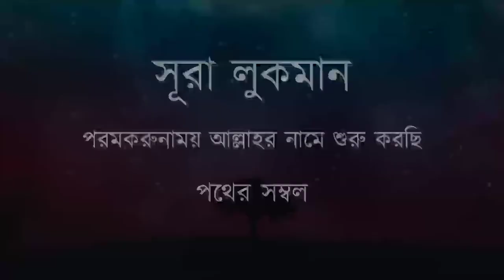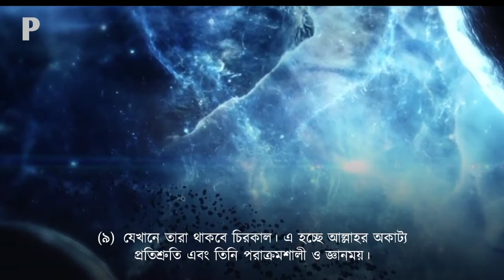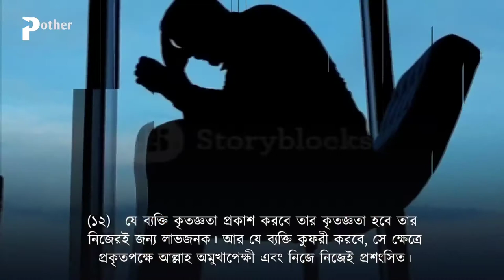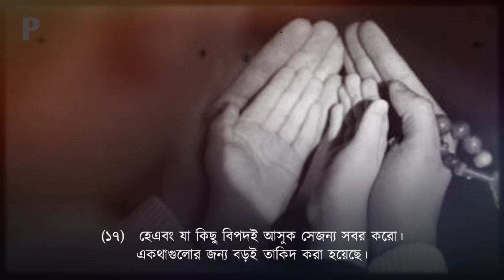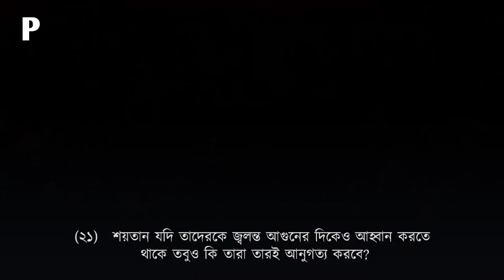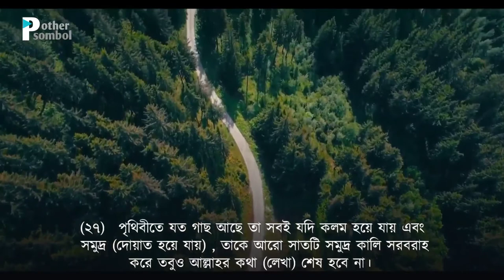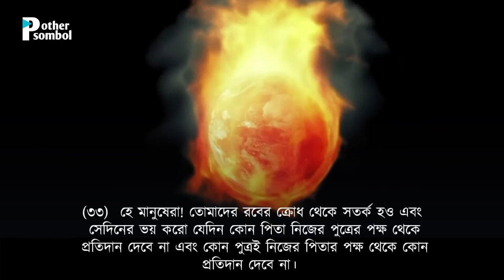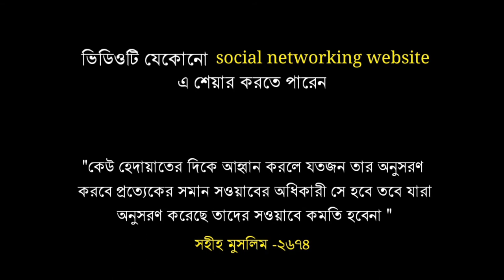সূরা লুকমান | Surah Luqman | শুধুমাত্র বাংলা অনুবাদ 📖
সূরা লুকমান এর বাংলা অনুবাদ
বাংলা অনুবাদ সূরা লুকমান
সূরা লুকমান অর্থসহ অনুবাদ
সূরা লুকমান
লুকমান হাকিম এর ঘটনা
লুকমান হাকিম এর উপদেশ
সূরা লুকমান
surah luqman in Bengali
Sura Luqman in Bengali translation

আল কুরআনের সূরা তালিকা:

 ১. আল ফাতিহা (সূচনা)
২. আল বাকারা (বকনা-বাছুর)
৩. আল ইমরান (ইমরানের পরিবার)
৪. আন নিসা (নারী)
৫. আল মায়িদাহ (খাদ্য পরিবেশিত টেবিল)
৬. আল আনআম (গৃহপালিত পশু)
৭. আল আরাফ (উচু স্থানসমূহ)
৮. আল আনফাল (যুদ্ধে-লব্ধ ধনসম্পদ)
৯. আত তাওবাহ্ (অনুশোচনা)
১০. ইউনুস (নবী ইউনুস)
১১. হুদ (নবী হুদ)
১২. ইউসুফ (নবী ইউসুফ)
১৩. আর রা’দ (বজ্রপাত)
১৪. ইব্রাহীম (নবী ইব্রাহিম)
১৫. আল হিজর (পাথুরে পাহাড়)
১৬. আন নাহল (মৌমাছি)
১৭. বনী-ইসরাঈল (ইহুদী জাতি)
১৮. আল কাহফ (গুহা)
১৯. মারইয়াম (মারইয়াম (ঈসা নবীর মা)
২০. ত্বোয়া-হা (ত্বোয়া-হা)
২১. আল আম্বিয়া (নবীগণ)
২২. আল হাজ্জ্ব (হজ্জ)
২৩. আল মু’মিনূন (মুমিনগণ)
২৪. আন নূর (আলো)
২৫. আল ফুরকান (সত্য মিথ্যার পার্থক্য নির্ধারণকারী গ্রন্থ)
২৬. আশ শুআরা (কবিগণ)
২৭. আন নামল (পিপীলিকা)
২৮. আল কাসাস (কাহিনী)
২৯. আল আনকাবূত (মাকড়শা)
৩০. আর রুম (রোমান জাতি)
৩১. লোক্মান (একজন জ্ঞানী ব্যাক্তি)
৩২. আস সেজদাহ্ (সিজদা)
৩৩. আল আহযাব (জোট)
৩৪. সাবা (রানী সাবা/শেবা)
৩৫. ফাতির (আদি স্রষ্টা)
৩৬. ইয়াসীন (ইয়াসীন)
৩৭. আস ছাফ্ফাত (সারিবদ্ধভাবে দাঁড়ানো)
৩৮. ছোয়াদ (আরবি বর্ণ)
৩৯. আয্-যুমার (দলবদ্ধ জনতা)
৪০. আল মু’মিন (বিশ্বাসী)
৪১. হা-মীম সেজদাহ্ (সুস্পষ্ট বিবরণ)
৪২. আশ্-শূরা (পরামর্শ)
৪৩. আয্-যুখরুফ (সোনাদানা)
৪৪. আদ-দোখান (ধোঁয়া)
৪৫. আল জাসিয়াহ (নতজানু)
৪৬. আল আহ্ক্বাফ (বালুর পাহাড়)
৪৭. মুহাম্মদ (নবী মুহাম্মদ)
৪৮. আল ফাৎহ (বিজয়, মক্কা বিজয়),
৪৯. আল হুজুরাত (বাসগৃহসমুহ),
৫০. ক্বাফ (ক্বাফ),
৫১. আয-যারিয়াত (বিক্ষেপকারী বাতাস),
৫২. আত্ব তূর (পাহাড়),
৫৩. আন-নাজম (তারা),
৫৪. আল ক্বামার (চন্দ্র)
৫৫. আর রাহমান (পরম করুণাময়)
৫৬. আল ওয়াক্বিয়াহ্ (নিশ্চিত ঘটনা)
৫৭. আল হাদীদ (লোহা)
৫৮. আল মুজাদালাহ্ (অনুযোগকারিণী),
৫৯. আল হাশর (সমাবেশ),
৬০. আল মুমতাহিনা (নারী, যাকে পরীক্ষা করা হবে),
৬১. আস সাফ (সারবন্দী সৈন্যদল),
৬২. আল জুমুআহ (সম্মেলন/শুক্রবার),
৬৩. আল মুনাফিকূন (কপট বিশ্বাসীগণ),
৬৪. আত তাগাবুন (মোহ অপসারণ),
৬৫. আত ত্বালাক (তালাক),
৬৬. আত তাহরিম (নিষিদ্ধকরণ),
৬৭. আল মুল্ক (সার্বভৌম কতৃত্ব)
৬৮. আল ক্বলম (কলম),
৬৯. আল হাক্কাহ (নিশ্চিত সত্য),
৭০. আল মাআরিজ (উন্নয়নের সোপান),
৭১. নূহ (নবী নূহ)
৭২. আল জ্বিন (জ্বিন সম্প্রদায়)
৭৩. আল মুয্যাম্মিল (বস্ত্রাচ্ছাদনকারী)
৭৪. আল মুদ্দাস্সির (পোশাক পরিহিত),
৭৫. আল ক্বিয়ামাহ্ (পুনর্ত্তুান),
৭৬. আদ দাহর (মানুষ),
৭৭. আল মুরসালাত (প্রেরিত পুরুষগণ),
৭৮. আন্ নাবা (মহাসংবাদ),
৭৯. আন নাযিয়াত (প্রচেষ্টাকারী),
৮০. আবাসা (তিনি ভ্রুকুটি করলেন)
৮১. আত তাক্ভীর (অন্ধকারাচ্ছন্ন),
৮২. আল ইনফিতার (বিদীর্ণ করা),
৮৩. আত মুত্বাফ্ফিফীন (প্রতারণা করা),
৮৪. আল ইনশিকাক (খন্ড-বিখন্ড করণ),
৮৫. আল বুরুজ (নক্ষত্রপুন্জ),
৮৬. আত তারিক্ব (রাতের আগন্তুক),
৮৭. আল আ’লা (সর্বোন্নত),
৮৮. আল গাশিয়াহ্ (বিহ্বলকর ঘটনা),
৮৯. আল ফাজর (ভোরবেলা),
৯০. আল বালাদ (নগর),
৯১. আশ শামস (সূর্য),
৯২. আল লাইল (রাত্রি),
৯৩. আদ দুহা (পূর্বান্হের সুর্যকিরণ)
৯৪. আল ইনশিরাহ (বক্ষ প্রশস্থকরণ),
৯৫. আত ত্বীন (ডুমুর),
৯৬. আল আলাক (রক্তপিন্ড),
৯৭. আল ক্বাদর (মহিমান্বিত),
৯৮. আল বাইয়্যিনাহ (সুস্পষ্ট প্রমাণ)
৯৯. আল যিলযাল (ভূমিকম্প),
১০০. আল আদিয়াত (অভিযানকারী)
১০১. আল ক্বারিয়াহ (মহাসংকট)
১০২. আত তাকাসুর (প্রাচুর্যের প্রতিযোগিতা)
১০৩. আল আছর (সময়),
১০৪. আল হুমাযাহ (পরনিন্দাকারী),
১০৫. আল ফীল (হাতি),
১০৬. কুরাইশ (কুরাইশ গোত্র),
১০৭. আল মাউন (সাহায্য-সহায়তা),
১০৮. আল কাওসার (প্রাচুর্য),
১০৯. আল কাফিরুন (অবিশ্বাসী গোষ্ঠী),
১১০. আন নাসর (স্বর্গীয় সাহায্য),
১১১. আল লাহাব (জ্বলন্ত অংগার),
১১২. আল ইখলাস (একত্ব)
১১৩. আল ফালাক (নিশিভোর)
১১৪. আন নাস (মানবজাতি)